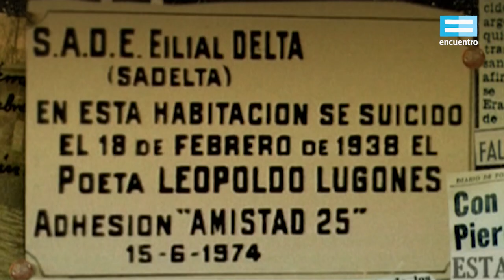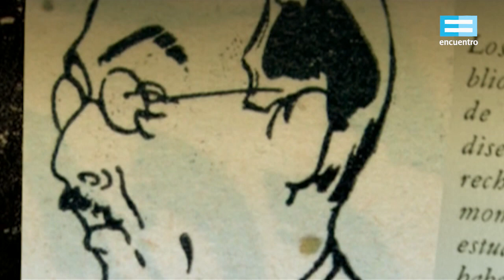Bio.ar: Leopoldo Lugones - Canal Encuentro